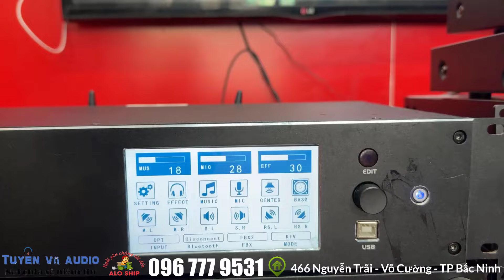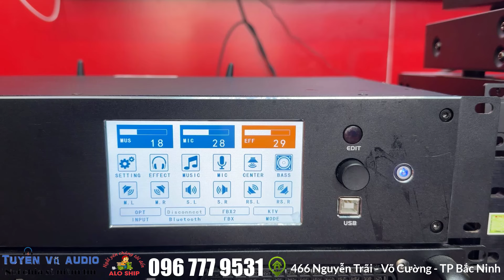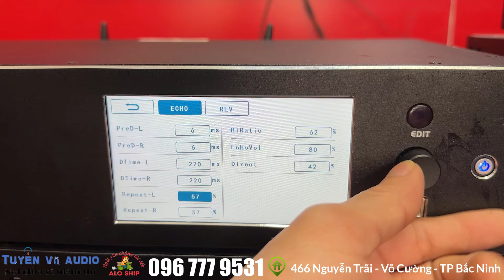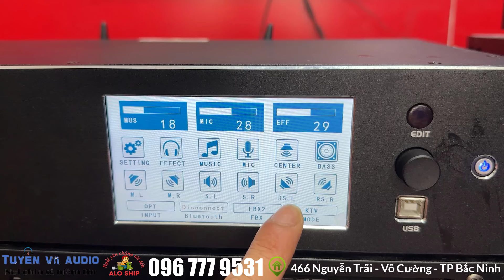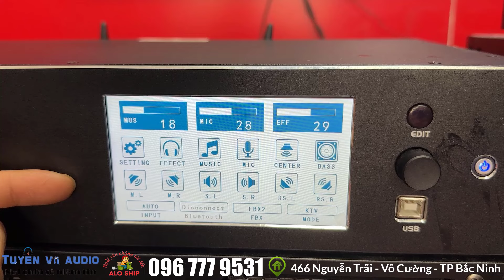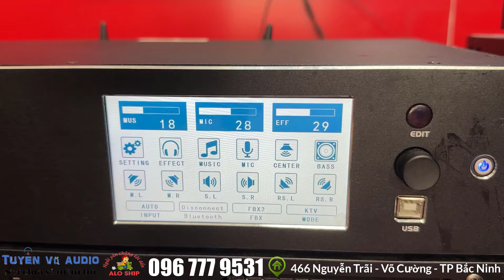Vang nova 9900ii hàng lướt siêu hiếm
Siêu Vang Số nova 9900 ii Đẳng Cấp Nhất Thị Trường
Đánh giá thiết kế Vang số nova 9900 ii
Với kích thước 555 * 256 * 85 mm và trọng lượng chỉ vào khoảng 3kg nên bạn có thể dễ dàng vận chuyển cũng như lắp đặt, phù hợp với nhiều không gian nội thất khác nhau.
Sở hữu thiết kế với dáng vẻ hiện đại, sang trọng, đây chắc chắn sẽ là điểm nhấn đáng chú ý trong bộ sưu tập âm thanh của bạn. Các góc cạnh được gia công chi tiết và tỉ mỉ, càng tôn lên vẻ hiện đại. Núm vặn, jack cắm được bố trí thông minh hợp lý nên vấn đề thao tác sử dụng vô cùng thuận tiện.
Đánh giá chất lượng Vang số nova 9900 ii
Vang số nova 9900 ii rất dễ sử dụng vì có thể điều chỉnh các chế độ cho từng thể loại nhạc như nhạc vàng, nhạc trẻ, nhạc remix, … và từng giọng hát chỉ bằng 1 nút bấm vì sau khi đã cài đặt hay cho từng thể loại nhạc và người hát thì có thể lưu các chế độ đó rồi gọi chở lại chỉ bằng một nút bấm trên điều khiển, Iphone, Ipad hay laptop.
AAP  K9900II có tới 6 đường tín hiệu ra độc lập nên có thể dễ dàng phối ghép sử dụng các loại loa kích cỡ và công suất khác nhau trong cùng một phòng.
Âm thanh thông minh
Độ ổn định của sản phẩm rất cao, tỷ lệ sai số và méo tiếng rất thấp, không bị sai lệch, méo tiếng do sử dụng thời gian lâu nhờ công nghệ kỹ thuật số có độ chính xác cao, không bao giờ bị sai về mặt cơ học như các amply analog hiện nay.
Hệ thống Equalizer kỹ thuật số, có thể điều chỉnh vô cùng hiệu quả và linh hoạt với từng tần số chi tiết trong dải tần số từ 20 Hz đến 20 KHz. Không bao giờ rú rít micro kể cả khi vặn to âm lượng micro.
Hệ thống tinh chỉnh linh hoạt và thông minh cho đường loa siêu trầm, nâng cao hiệu quả âm thanh của loa sub điện một cách rõ rệt và đặc biệt hiệu quả với các loại sub hơi, thậm trí có thể cầm micro đang hát ở mức âm lượng rất lớn dí sát vào loa trầm cũng không bị ù, bị rú rít
Vang số nova 9900 ii có sẵn 4 chế độ cắt rít tự động (Fedback) cùng hệ thống Equalizer kỹ thật số có thể căn chỉnh tổng hợp cho toàn bộ hệ thống loa và Equalizer căn chỉnh riêng cho từng đường loa.
Công nghệ hiện đại
Sử dụng nova 9900 ii sẽ không còn tạp âm, tiếng ù nền, tiếng sôi, tiếng sì khi bật thiết bị mà chưa phát nhạc hay tiếng sôi sì trong khi chuyển bài, nhờ hệ thống xử lý noisegate
Bộ vi xử lý thông minh và hệ thông mạch tín hiệu cao cấp, thêm nữa nó còn sử dụng phần mềm căn chỉnh âm thanh thế hệ mới nhất giúp tiếng mic không bị rè kể cả khi bạn đặt micro sát vào miệng, được sản xuất bởi tập đoàn Winbond nhà cung cấp giải pháp bán dẫn lớn nhất toàn cầu hiện nay và người dùng có thể tải về miễn phí trên APPSTORE.
Tự động cân bằng tín hiệu đường vào, hạn chế được tình trạng nhạc phát nhạc lúc to lúc nhỏ theo từng bài hát của các đầu phát karaoke hiện nay.

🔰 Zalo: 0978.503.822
🔰 Địa chỉ: 466 Nguyễn Trãi - Phường Võ Cường -  TP Bắc Ninh